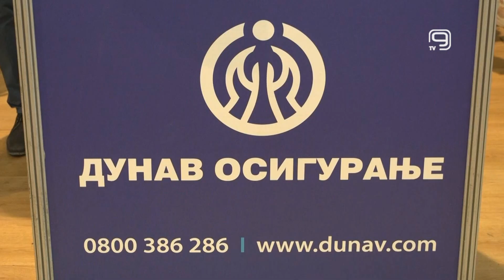TV KANAL 9, NOVI SAD: „DUNAV“ NA ŠUMADIJSKOM SAJMU POLJOPRIVREDE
O važnosti osiguranja u proizvodnji uverili su se na štandu Dunav osiguranja i posetioci Šumadijskog sajma poljoprivrede u Kragujevcu.